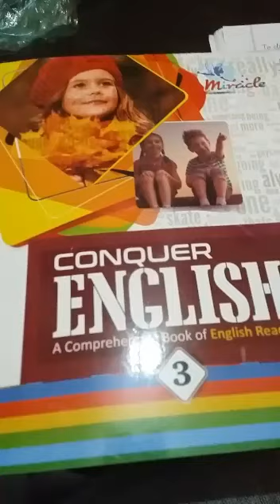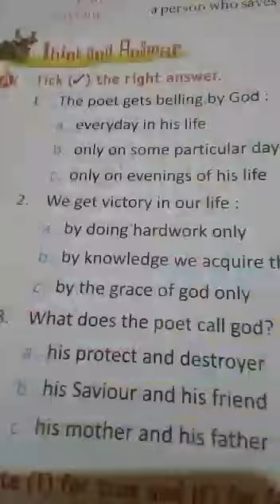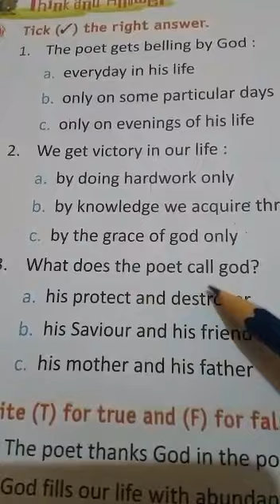Class 3 english chap 1 part 2 (I thank to God)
This is the second part of the chapter 1 of english of class 3